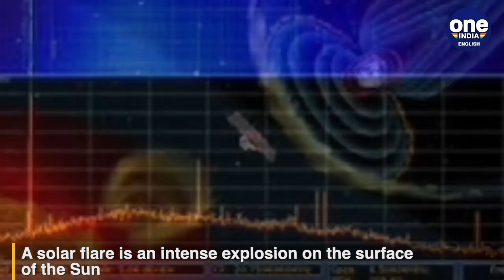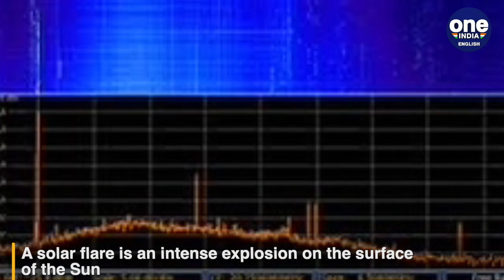Solar flare causes radio blackout over Atlantic Ocean | Explosion on Sun’s surface | Oneindia News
A solar flare exploded on July 3, from a sunspot called AR2838. The Space Weather Prediction Centre said that the solar flare, reportedly the largest since 2017, caused a radio blackout over the Atlantic Ocean.